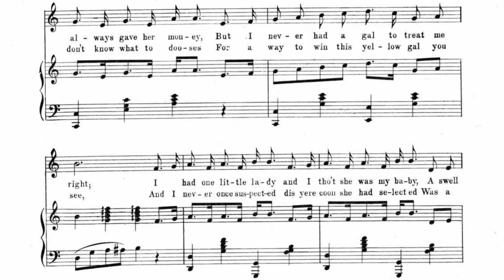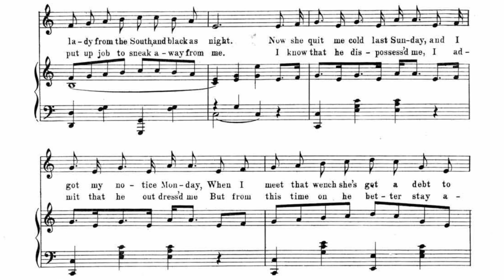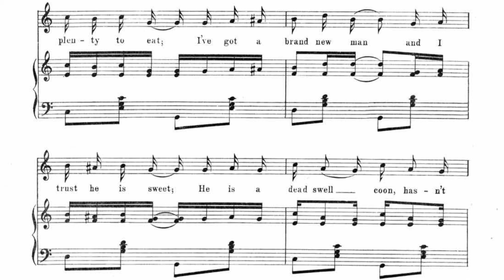I’ve Talked All I’m Going To Talk - John Queen 1903 ragtime piano sheet music lyrics New Orleans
Interesting piece by John Queen published in New Orleans after his death. I have a feeling this wasn’t written in 1903, it sounds a bit earlier to me & John Queen’s other compositions surely don’t seem behind the times.

Sheet music from Mississippi State University’s digital collections